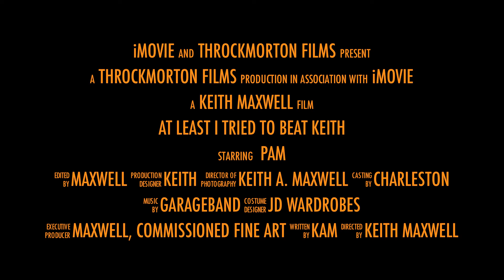New Project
Pam Throckmorton